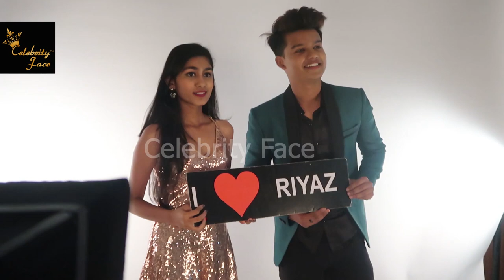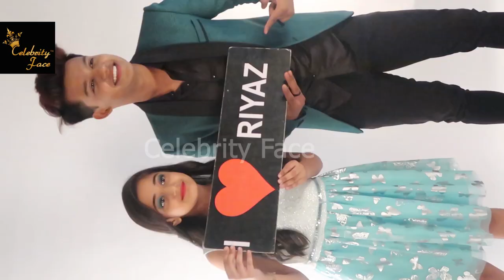Riyaz Aly Ke Fans Ka Sapna Hua Pura